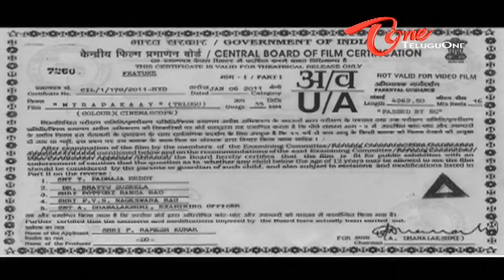Mirapakaya | Full Length Telugu Movie | Ravi Teja, Deeksha Seth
Mirapakaya Full Length Movie Description : Rishi (Ravi Teja) is a cop working at a special intelligence cell in Delhi. Kittu Bhai (Prakash Raj) is an international mafia kingpin operating from Bangkok. Rishi goes to Hyderabad and joins a college as a lecturer. He takes the under-cover job of lecturer to trap Kittu Bhai through Shankar Anna (Kota) - his channel in Hyderabad. He falls in love with a traditional Brahmin girl Vinamra (Richa Gangopadhay). The rest of the story is all about his triangular love story with Vaishali (Deeksha Seth) and how he brings Kittu Bhai to book.